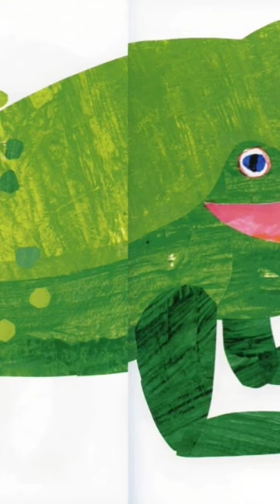BROWN BEAR BROWN BEAR WHAT DO YOU SEE | LEARN ANIMAL COLOR MEMBACA Cerita Bahasa Inggris WARNA HEWAN